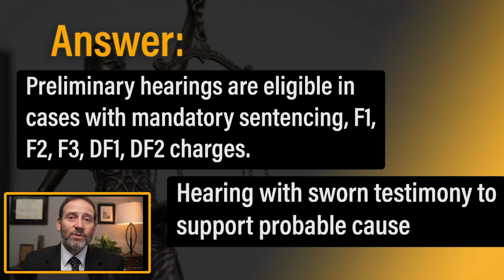What is a preliminary hearing? - Solomon Criminal Defense - Aurora, CO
What is a preliminary hearing? - Criminal Procedure
Solomon Criminal Defense

TO SUBMIT A QUESTION FOR FUTURE VIDEOS:
2. Tweet your question (WITHOUT ANY PERSONAL INFORMATION OR DETAILS OF YOUR CASE) to @solomonesq on twitter. Include in the tweet "Q&A"

Solomon Criminal Defense defends clients charged with criminal charges Felony, Misdemeanor, and municipal.